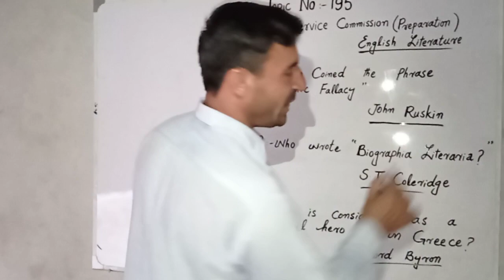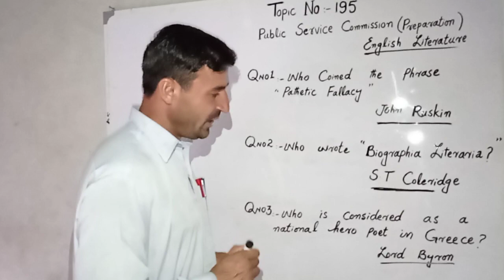Public Service Commission Preparation English Literature topic no 195